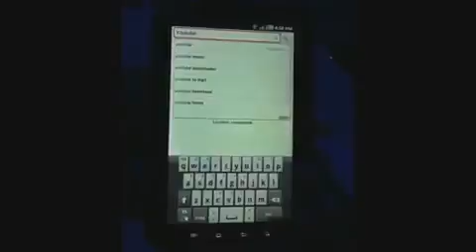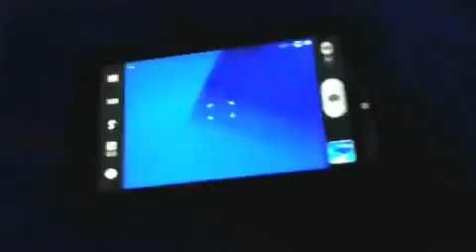Galaxy Tab hands on, first impressions and more from Samsung's latest gadgets580